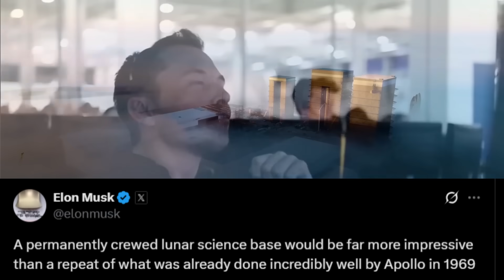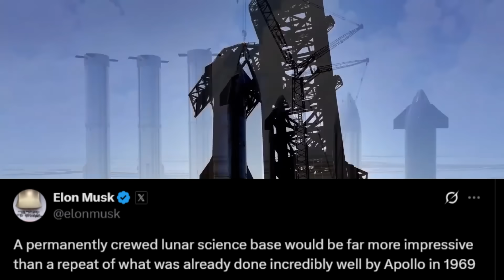Musk Just Revealed Unexpected Plans For Starship Shocking NASA!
The last couple of weeks have been chaotic between NASA and SpaceX, and the reason behind all of it is Starship. As we all know, NASA often depends on private companies to carry out many of its programs. They chose SpaceX’s Starship years ago for the Artemis moon landing mission, back when the lineup for returning to the lunar surface was first being formed. But now, things have taken a surprising turn. NASA is suddenly shifting its attention toward other companies, and there are signs that they might even try to pull the contract away from SpaceX. Many people see this as unfair, because it would slow down Starship’s development at a time when progress is more important than ever.
Musk is not staying silent about this. He has pushed back strongly, and recently he revealed something important about Starship’s real purpose in the Artemis program. We will look at all of that in this video and understand what it means for both SpaceX and the future of the moon missions.
For years, everyone imagined that humans would return to the moon on SpaceX’s massive Starship HLS. NASA selected Starship for a clear reason. The Artemis program was built around the idea of using modern spacecraft to take humans back to the moon for the first time since Apollo. Under Artemis 1, NASA’s SLS flew around the moon in 2022 and showed that the rocket and capsule could survive deep space. Artemis 2 will carry astronauts around the moon for a similar test, but without landing. Artemis 3 is supposed to be the mission where astronauts finally return to the lunar surface. And for that landing, NASA picked SpaceX’s Starship.